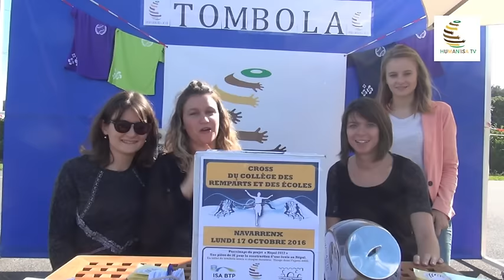HUMAN'ISA TV N°3